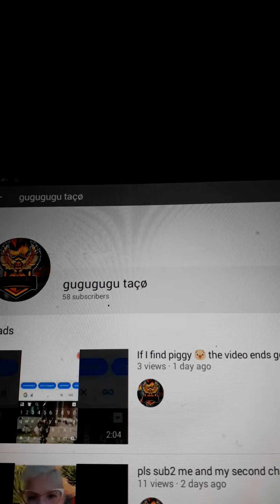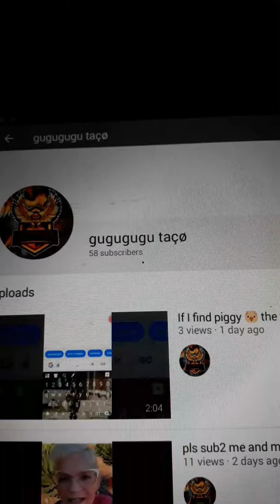Shout out video for gugugugu taco